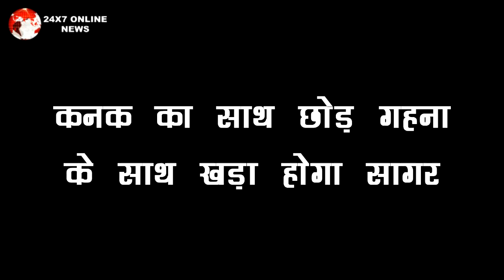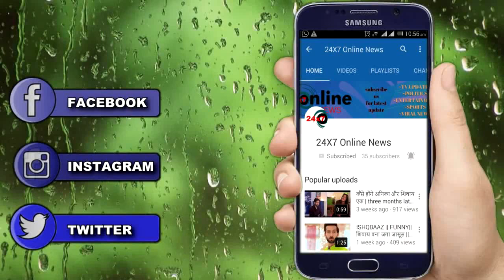SNS || KANAK का साथ छोड़ GHENA के साथ खड़ा होगा सागर, इस बार उल्टी पड़ेगी कनक की बाजी